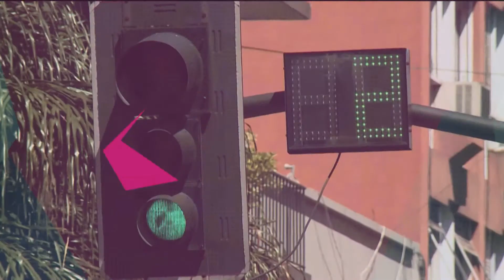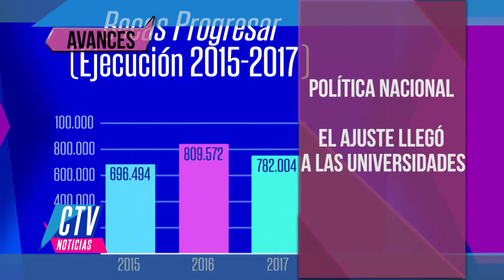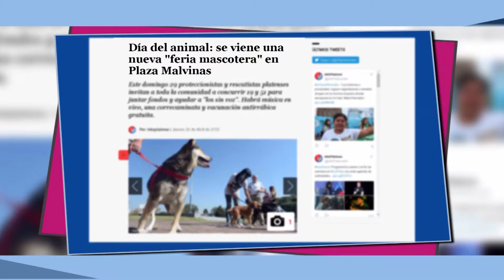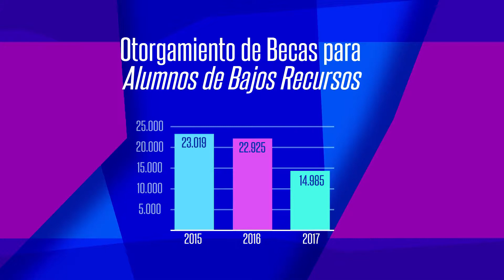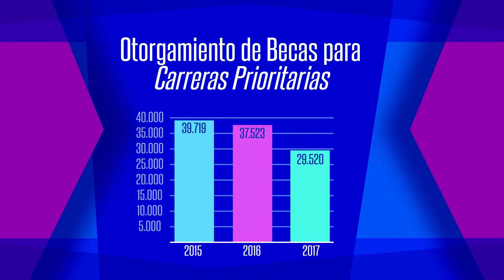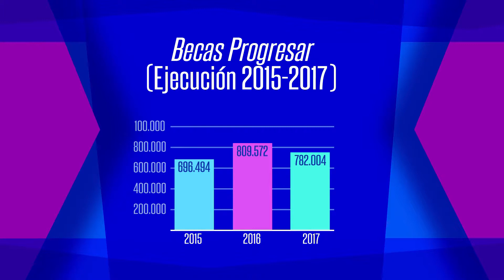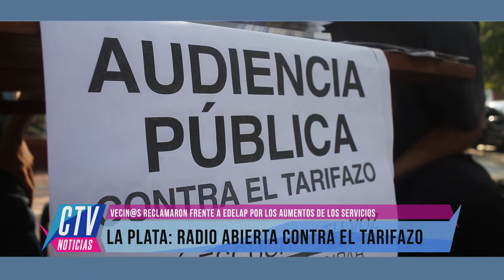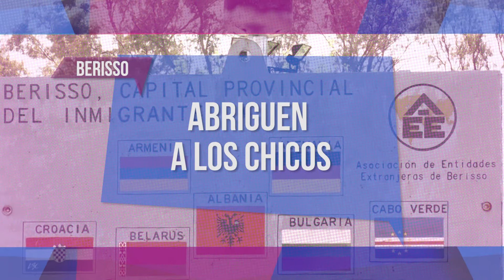CTV NOTICIAS PRIMER BLOQUE 27 04 2018